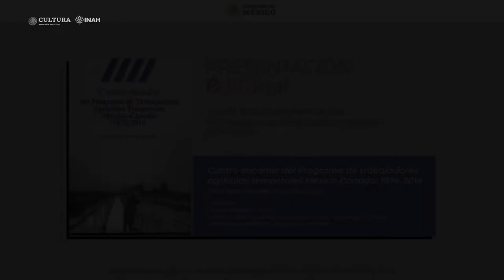22 de noviembre de 2019. Presentación Editorial. Cuatro décadas del Programa de trabajadores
Presentación Editorial.
Cuatro décadas del Programa de trabajadores agrícolas temporales México- Canadá: 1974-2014

Autor: Rosa María Vanegas (INAH, 2018, 233 pp.)

Presentan
Claudia Villegas (CLACSO)
Francisco Javier Guerrero (DEAS)
María Antonieta Barrón (Facultad de Economía, UNAM)

22  de noviembre de 2019